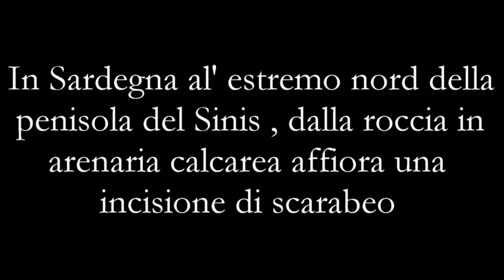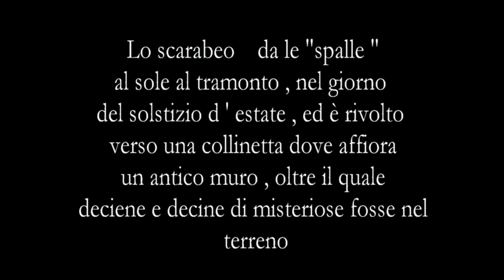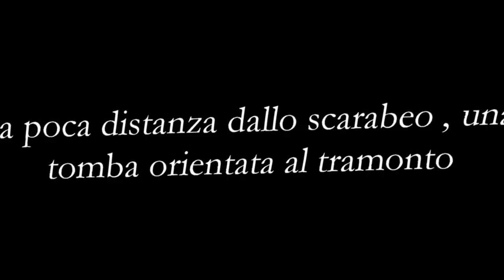Misteri di Sardegna - lo scarabeo inciso sulla roccia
Penisola del Sinis, nella marina di san Vero Milis affiora una curiosa incisione di scarabeo lungo 1 metro